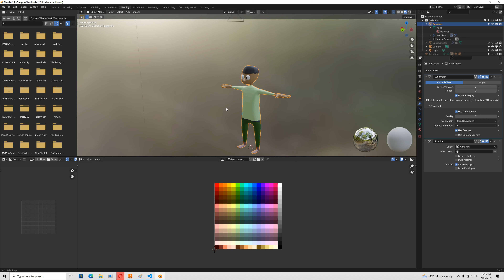Colours and textures in Blender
Blender is complex, especially for noobs. This time we followed a tutorial on YouTube and gave one of our characters colours and textures. It's still early days, but we're making lots of progress.